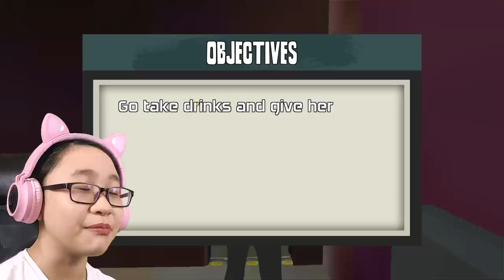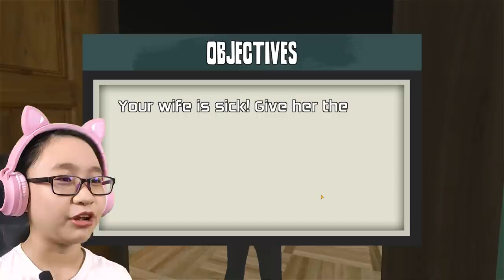Scary Wife 3D - Part 4 - END OF SCARY WIFE - Let's Play Scary Wife 3D!!!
Hey Guys!

We finally finish this game. Yay!

Music